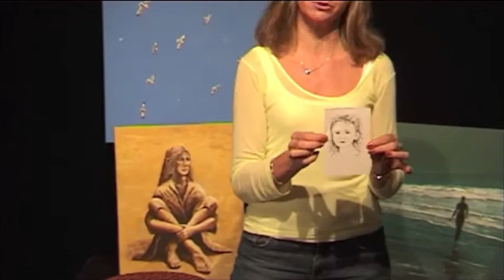Art lessons - learn how to draw with this unusual technique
Cornwall-based artist Jeanni Grant-Nelson takes a unique approach to teaching art - discover how you could change how you draw and paint forever with her insight and support.